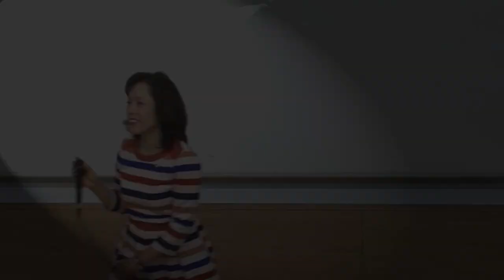노경희낭송-한석산/흔들리는 풀꽃으로 서서 한국명시낭송가협회